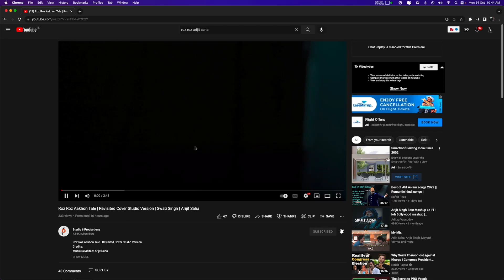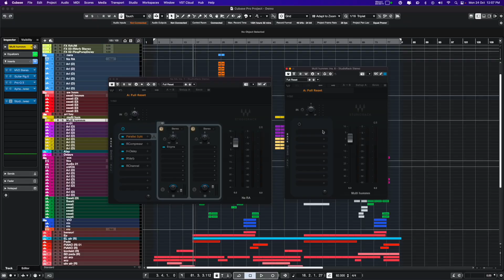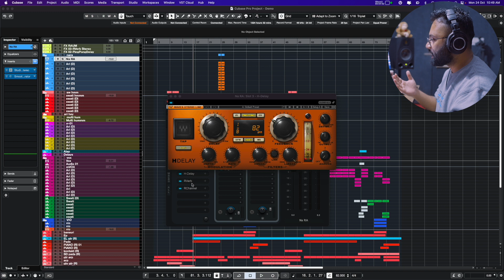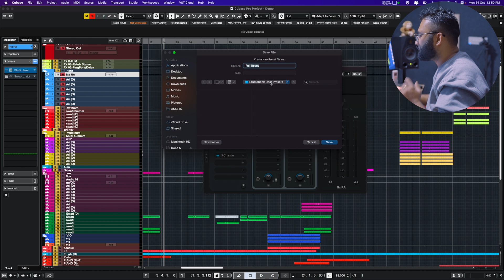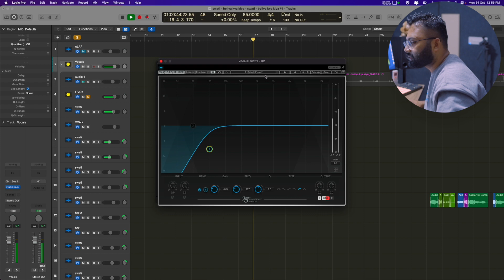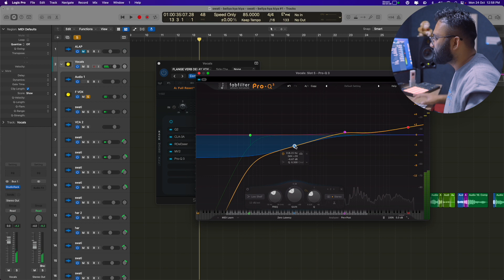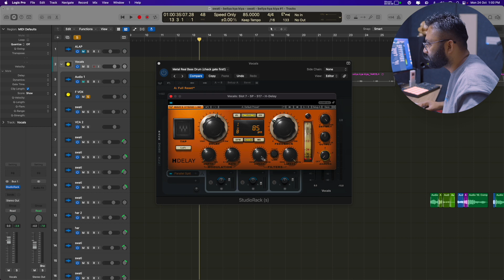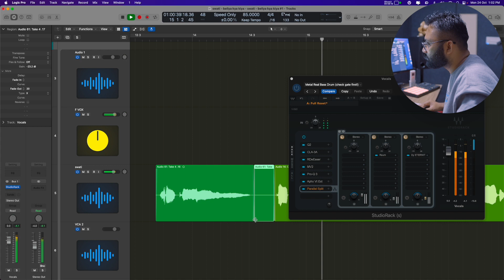Make Best Vocal Chain With Free Waves Studio Rack VST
Make the Best Vocal Chain With Free Waves Studio Rack VST